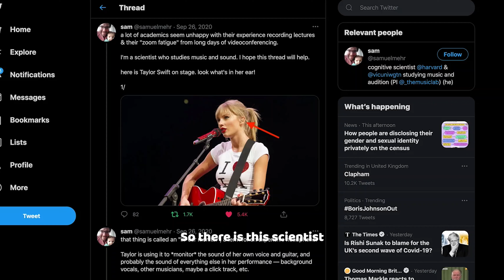Upgrading your AUDIO (Part 4)